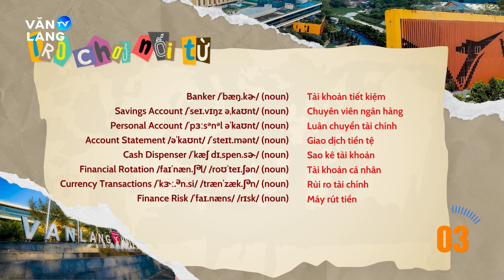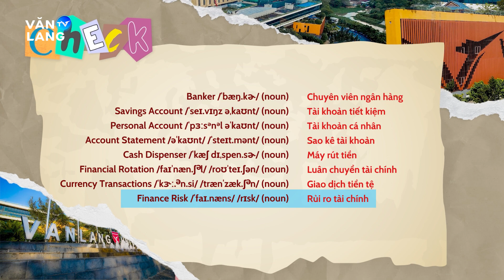ENGLISH WITH VĂN LANG'S TOUR - TẬP 15 | MISS WORD | FINACE AND BANKING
VAI TRÒ CỦA MỘT "BANKER" TRONG MỌI GIAO DỊCH TIỀN TỆ?💵

English With Vanlang’s tour tập 15: Đến với số phát sóng lần này, các bạn hãy cùng theo chân Miss Word Quỳnh Anh khám phá về các cụm từ liên quan đến ngành Tài chính - ngân hàng . Khách mời sẽ đồng hành là cô bạn Tăng Khánh NhI - Khóa 26, hiện đang theo học ngành Tài chính Ngân hàng , thuộc khoa Tài chính Ngân hàng tại Đại học Văn Lang.

Giao thương tài chính - tiền tệ là một yếu tố quan trọng góp phần phát triển kinh tế quốc gia. Hướng đến là một "Banker" trong tương lai thì các bạn sinh viên cần lưu ý những gì? Xem ngay số phát sóng hôm nay để hiểu rõ hơn vai trò và nhiệm vụ của một "Banker" trong mọi giao dịch với khách hàng nha!

Ngay bây giờ, hãy cùng Miss Word - Quỳnh Anh đón xem ngay những điều thú vị trong tập hôm nay nhé. Và đừng quên đón chờ số phát sóng mới "Miss Word" vào lúc 20:00, Thứ 5 hàng tuần trên fanpage cũng như Youtube Văn Lang TV để cùng nhau tìm hiểu thêm về từ vựng tiếng Anh theo chuyên ngành nha!